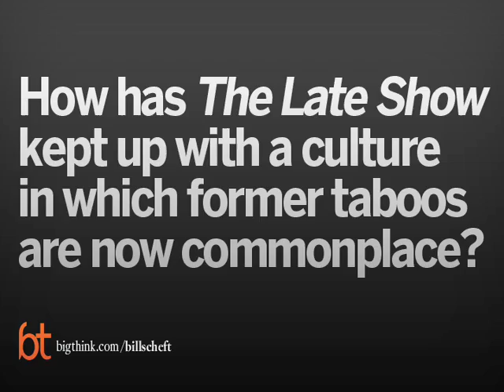The Evolution of Late Night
Standard evolutionary theory may not tell the full story of human sexuality, says Yale professor Richard Prum.
 Same-sex attraction may have evolved to contribute to female alliances, and male-male sexual attraction may have also evolved to enhance female freedom of choice, posits Prum.Richard Prum is the author of The Evolution of Beauty: How Darwin's Forgotten Theory of Mate Choice Shapes the Animal World. Read more about Prum's theory of same-sex evolution here.

RICHARD PRUM

Richard O. Prum is an evolutionary ornithologist with broad interests in avian biology. He is the William Robertson Coe Professor of Ornithology at Yale University, and the Head Curator of Vertebrate Zoology at the Yale Peabody Museum of Natural History. His latest book is The Evolution of Beauty.

TRANSCRIPT:

Richard Prum: Diversity in sexual attraction found in people is a fundamental aspect of human biology, yet it's actually been poorly described or poorly theorized in previous evolutionary biology.

I don't know if people know so much about sociobiology specifically, but one way to get at that might be to talk about the definition of fitness and how that lead to certain views about the inevitability of adaptation as a strong force; The beauty happens theory is the idea that ornament evolves merely because it's attractive or beautiful. The beauty happens idea is contrasted with the more popular theory that comes from Alfred Russell Wallace about the evolution of ornament as a kind of practical indicator of mate quality.

The aesthetic view of evolution provides some really interesting insights into the evolution of human sexuality, and in particular human sexual diversity.

So individuals that are attracted to the same sex are frequently imagined to evolve because they provide help to their kin, that is, if there are some people in any social group that are non-reproductive because of their sexual preferences then they will be helping with raising of their nieces and nephews. This is sort of the "helpful uncle" hypothesis. The problem with that idea is that it should actually lead to a kind of asexual phenotype or an asexual behavior; it doesn't actually describe the evolution of sexual attraction itself.

Well the aesthetic view of evolution proposes that we should put subjective experience—that is, the nature of animal and human desire—at the center of our scientific explanation. So in order to explain same sex attraction in people we need to actually ask: how could same sex attraction actually evolve?

Well, in the book I propose that human same sex attraction evolved specifically because it contributed to female sexual autonomy or to the freedom of choice. What I mean by that is that in the case of female/female sexual relationships they could contribute to female alliances that could protect females from sexual coercion by male hierarchical groups. At the same time I propose that male/male sexual attraction could have evolved because any social situation in which males have multiple sexual outlets would have contributed to female freedom to move among individuals in that social system and to avoid coercion and sexual violence. This is a new aesthetic theory of the evolution of same-sex behavior in people, and I think it's one that deserves really serious consideration as we move forward.